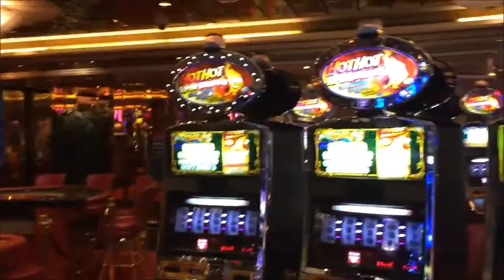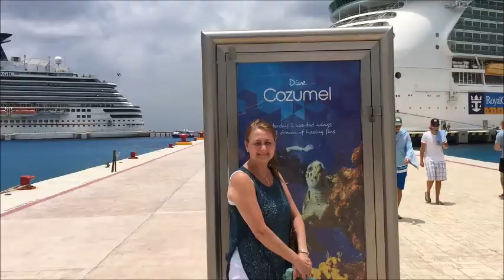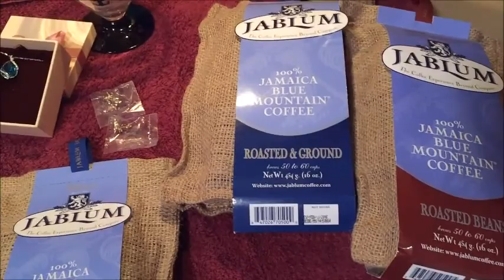Paul & Lisa's Caribbean Cruise ( May (3-10) 2015 )